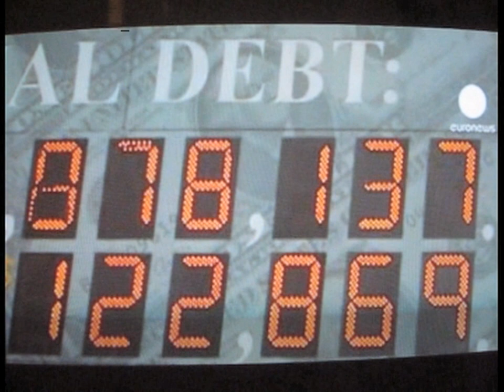ENGAGIERT EUCH - Demo 12.11.11. 12:00 München, Geschwister-Scholl-Platz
Demonstration 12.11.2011 um 12Uhr in München

ein Sprachrohr für all die Stimmen, die im derzeitigen System und der derzeitigen Demokratie kein Gehör finden - die „Echte Demokratie Jetzt! -- München" Bewegung geht mit einer Großdemonstration am Samstag, den 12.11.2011 auf die Straße.

Macht mit und seid Dabei!!!

Ablauf und Programm der Großdemonstration und Live-Kundgebung:
· 12.00 Uhr Eröffnungskundgebung am Geschwister-Scholl-Platz
· ca. 12.30 Uhr Demonstrationszug zum Odeonsplatz
· ca. 13.00 Uhr Zwischenkundgebung vor dem Finanzministerium
· ca. 14.00 Uhr Musik - Kabarett - Bürgermikrofon „Open Mic" am Odeonsplatz u.a. mit Auftritten von Georg Zoche (Finanzexperte und Buchautor „Welt.Macht.Geld"), Mark Ellmann (Mitglied des Bildungsstreikbündnisses), Ecco Meineke (Musiker, Kabarettist, Autor und Mitglied des Ensembles der Münchner Lach- und Schießgesellschaft) etc.
· ca. 15.30 Uhr Beitrag von Konstantin Wecker „Empört Euch"
· 17.00 Uhr Abschluss der Kundgebung

video by: EINE WEITGEHEND UNPOLITISCHE MEDIENPRODUKTION / IN EIGENER VERANTWORTUNG